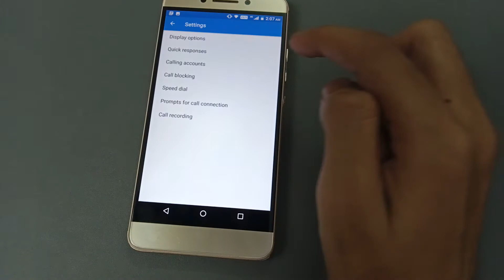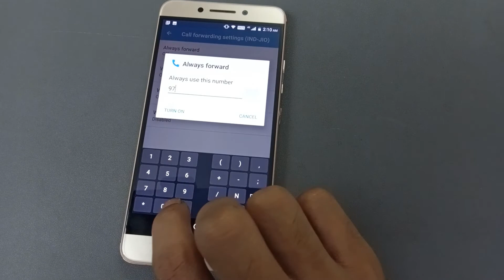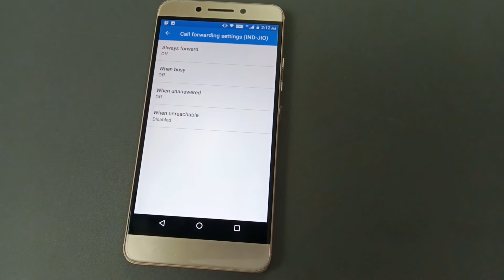Call Forward Kaise Karen | How To Call Forward In Panasonic Mibile | Call Forwarding Setting